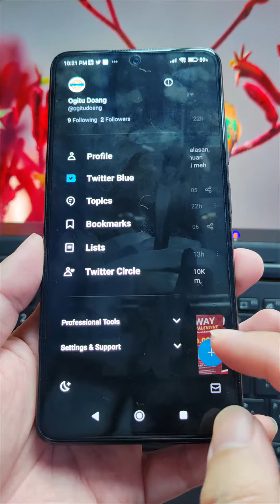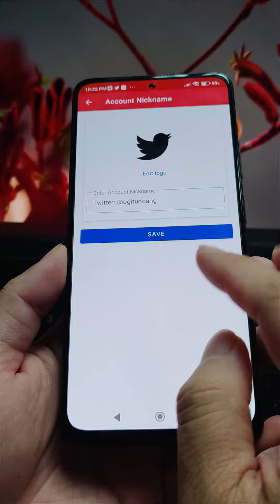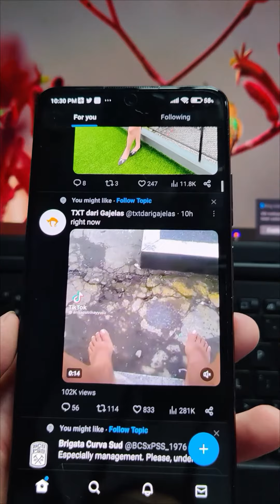Autentikasi 2FA Twitter Menggunakan Authy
Cara melakukan autentikasi 2FA Twitter menggunakan Authy